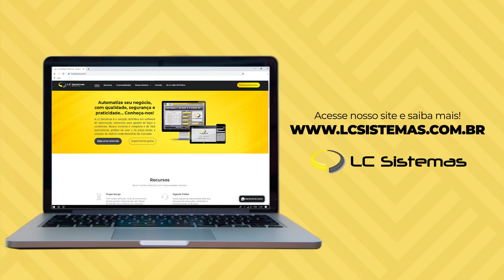LC Sistemas | Solução em Automação Comercial e Gestão Empresarial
Conheça as soluções que a LC Sistemas possui e automatize seu negócio com segurança e qualidade!

Software de gestão completo para sua empresa.

***Entre em contato com a LC Sistemas e revenda esta solução

***Entre em contato com a LC Sistemas e solicite esta solução

Acesse nosso site e conheça todas as vantagens em ser LC Sistemas